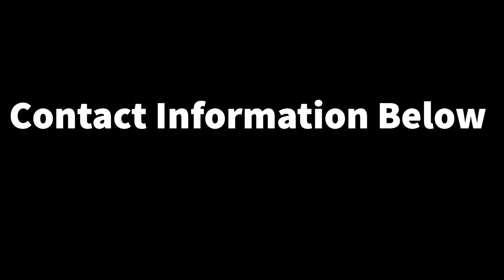Serge Usicov - Acting Reel (2021 UPDATE)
Hello and welcome to my updated Actor’s Reel  for the year 2021!
Happy Holidays and hope you all enjoy!

Links to films in the Acting Reel in order

“Project Runabout: Yorktown” (TBA)
Production: Dreadnought Dominion
*Currently In Production*

“The Courrier” (TBA)
Production: B Sinima
*Currently In Production*

“Tales Of Finch Promo” (TBA)

“Best Pick Up Line” (2021)
Production: DESdanation Studio Prod.

“Jig Is Up (Official Music Video)” (2021)

“The More Things Change…” (2021)

“Remembrance” (TBA)
Production: BenjiFresh Presents

Thank you to all of you and Happy Holidays!